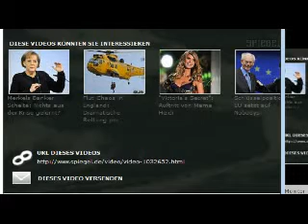Filmtipp Paranormal Activity